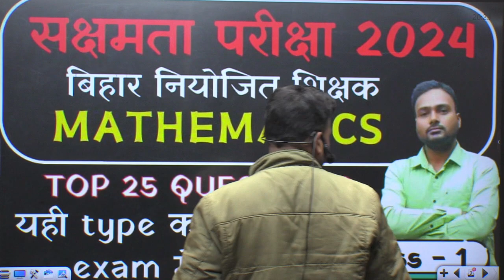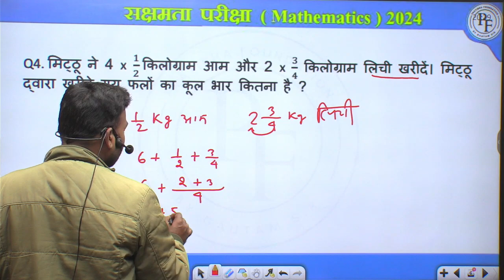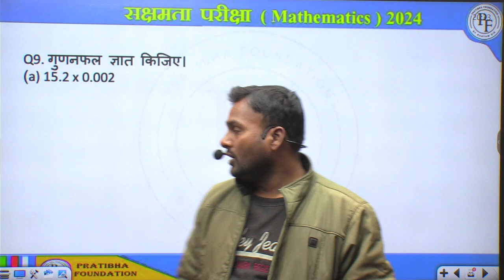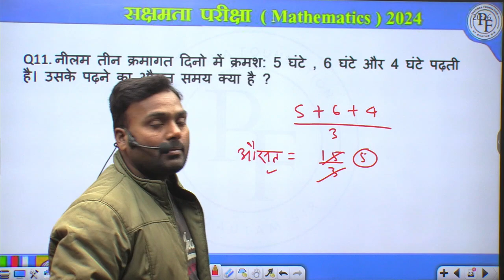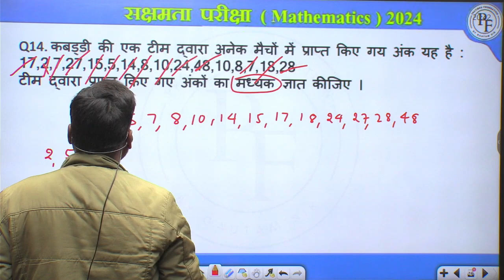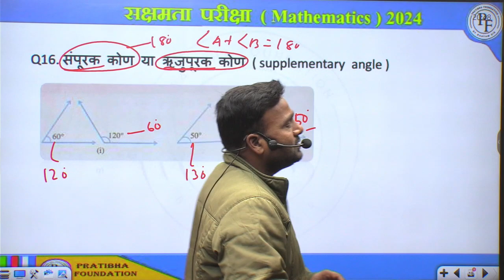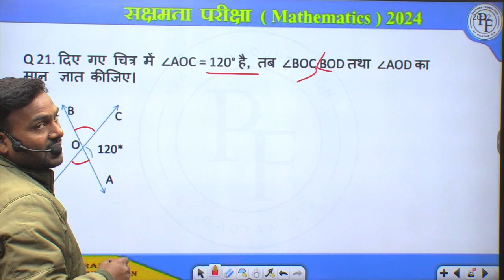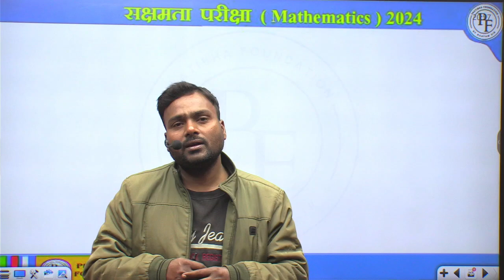Sakshamta pariksha 2024 Mathematics | सक्षमता परीक्षा नियोजित शिक्षक भर्ती | Mathematics Class 1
→For Behind the scenes & more follow us Instragram @ PRATIBHA FOUNDATION